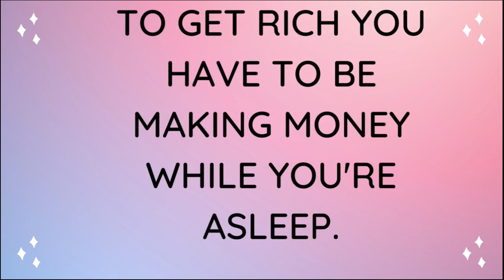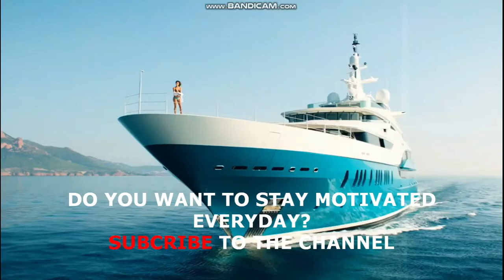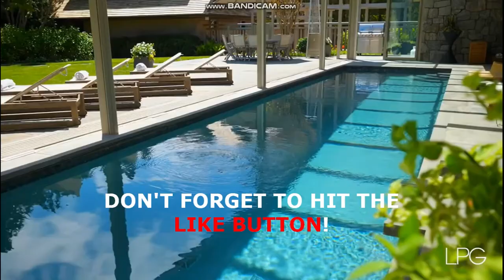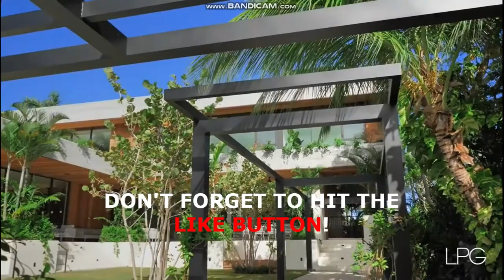VISUALIZE YOUR FUTURE BILLIONAIRE LIFE RIGHT HERE | LUXURIOUS LIFESTYLE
Luxurious lifestyle
Millionaire life
Billionaire life
Luxury cars
Luxury hoomes
Billionaire lifestyle
Millionaire lifestyle
Life of rich and famouse
Billionaire 2023
Billionaire lifestyle 2023
Millionaire mindset
Millionaires
Luxury lifestyle
Millionaire lifestyle
Luxurious You